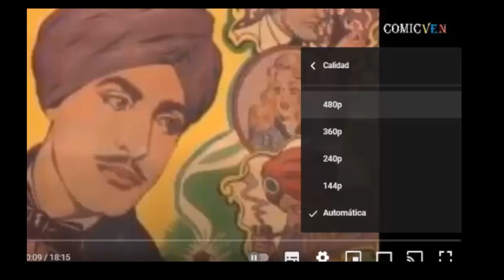EL CHAPULIN COLORADO # 264 : VIDEO COMIC EN ALTA RESOLUCION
Para disfrutar de este video en alta definición ( High Definition) vaya a la casilla de configuración y colóquelo en modo " CALIDAD HD". Para leerlo mejor colóquelo en pantalla completa.